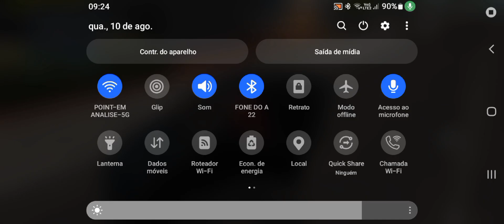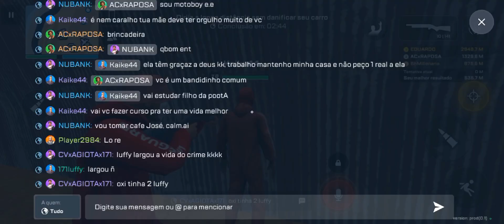fazendo sequestro com os meus escritos